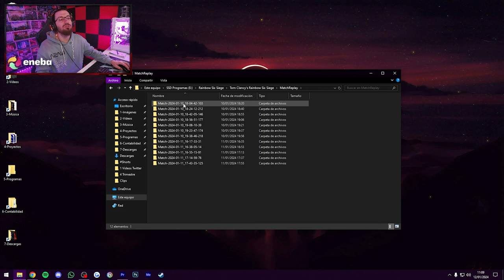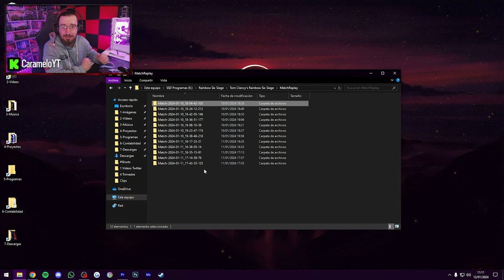Cómo es TAN MALO este HACKER de RAINBOW SIX SIEGE 😂😂 | Caramelo Rainbow Six Siege Gameplay Español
✅ El PEOR HACKER de RAINBOW SIX SIEGE en este Gameplay de Rainbow Six Siege español en la temporada Deep Freeze.